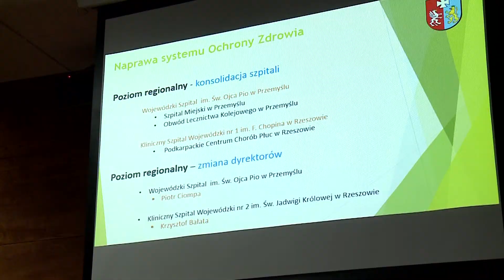Na sesji o dobrych wynikach podkarpackich szpitali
Wyniki finansowe szpitali wojewódzkich za rok 2017, zgoda na utworzenie Podkarpackiego Centrum Zdrowia Dziecka, a także inwestycje realizowane przez szpitale wojewódzkie - to główne tematy, które zdominowały kwietniową sesje sejmiku województwa.